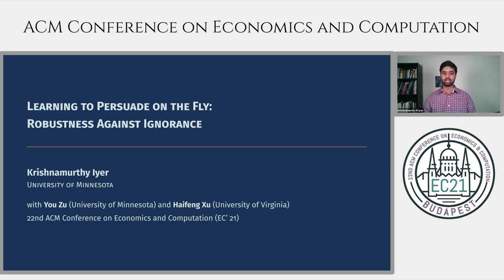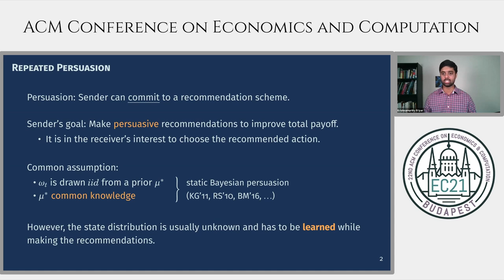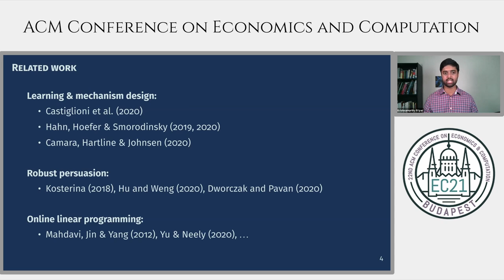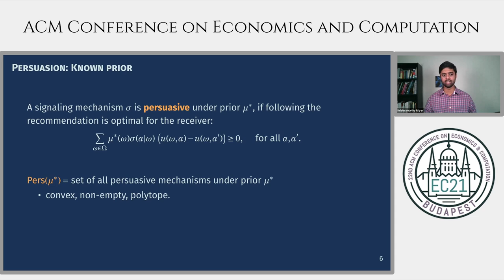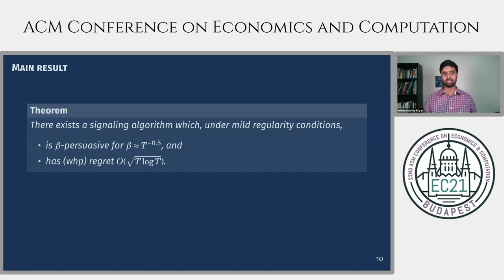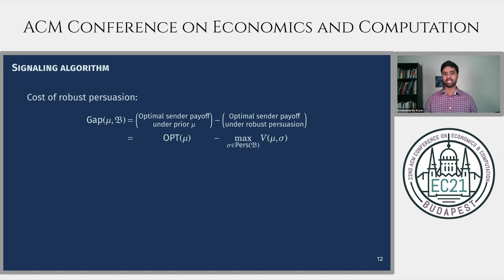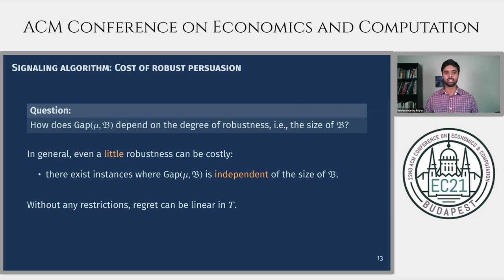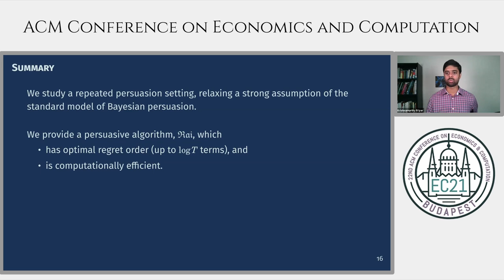EC'21: Learning to Persuade on the Fly: Robustness Against Ignorance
Paper presentation at the 22nd ACM Conference on Economics and Computation (EC'21), Virtual Conference, July 22, 2021:

Title: Learning to Persuade on the Fly: Robustness Against Ignorance
Authors: You Zu, Krishnamurthy Iyer, Haifeng Xu
Speaker: Krishnamurthy Iyer
Session: Mechanism design and learning